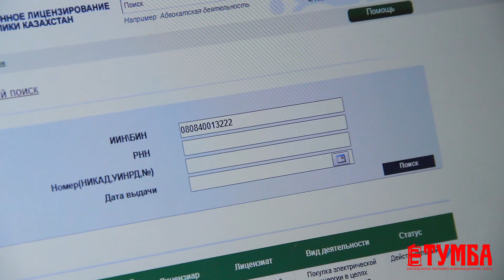ТОО «AllianceEnergoSnab-Актау» предъявило лицензию представителям СМИ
Видео Нуркен Тажибай